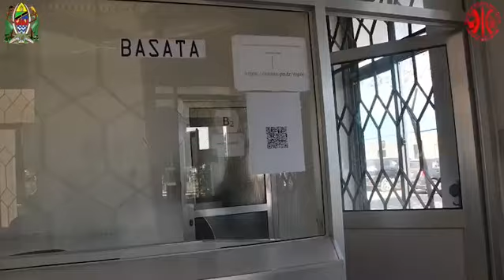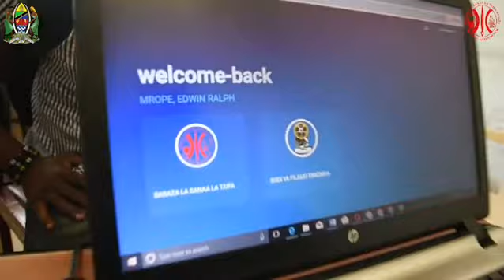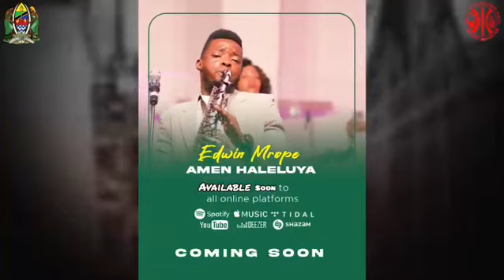Baraza la Sanaa la Taifa lampongeza Edwin Mrope na kumpa elimu zaidi kuhusu Sanaa.